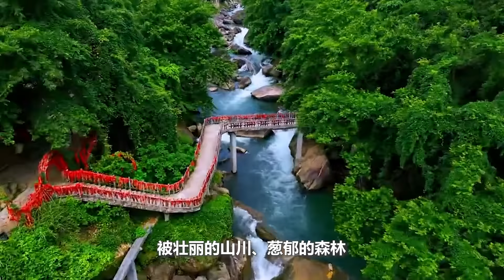中國建造危險的懸崖道路！工人在百米懸崖上施工，看著就讓人感到害怕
在本期視頻中，我們將深入探討這些驚險的懸崖棧道是如何設計與建造的。首先我們來談談中國的棧道工人，他們是一群在絕壁上修建人行道路的勇士，他們用自己的雙手和智慧，為山區的交通和旅遊開辟了一條條通往懸崖絕壁的道路。